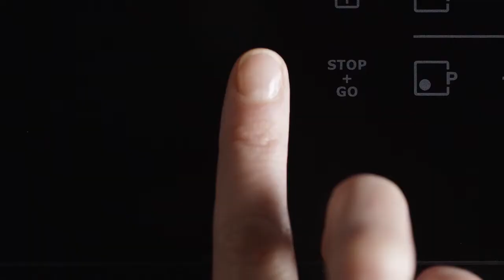Trailer pannenserie Experience by Tefal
Deze hoogwaardige pannenset is de perfecte combinatie waarmee je elke keer opnieuw perfecte resultaten bereikt! Of je nu gaat braden, sudderen, bakken of indikken: voor elke pan is de meest geavanceerde techniek gebruikt om de pan perfect geschikt te maken voor zijn functie. Een plaatje in de keuken en een genot om mee te werken!

De Experience by Tefal pannenlijn bestaat uit diverse pannen en verschillende materialen. Elke pan heeft hierbij zijn eigen specifieke kookeigenschap. Van koken en stomen, tot bakken en braden. En dankzij het prachtige design heeft deze mooie Tefal pannenlijn niet voor niets de IF Design Award 2017 gewonnen!

Het huidige assortiment Experience by Tefal bestaat uit:

Koekenpan 24, 26, 28 en 30 cm
Hapjespan 26 cm
Wokpan 28 cm
Steelpan 20 cm + deksel
Kookpan Cast aluminium 26 cm
Hoge kookpan 24 cm + stoominzet